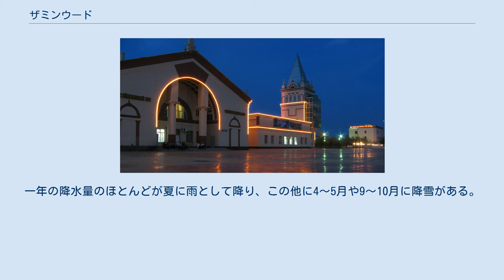ザミンウード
ザミンウード（モンゴル語: Замын-Үүд、 ᠵᠠᠮ ᠤᠨ ᠡᠭᠦᠳᠡ ラテン文字：Zamyn-Üüd、道の門、国境を意味する）は、モンゴル国ドルノゴビ県にある都市である。
ザミンウードはモンゴル国と中国・内モンゴル自治区との国境付近に位置する。
2008年時点において、ザミンウードの人口は11,527人となっている。
ザミーンウード、ザーミンウードと表記されることもある。
 ザミンウードという都市名は現代のザミンウードの位置（ 北緯44度30分 東経111度15分 / 北緯44.500度 東経111.250度 / 44.500; 111.250）から北西に101kmの地点に存在したDzamiin Üüde集落の名前から取られている。
 ザミンウードは北京とウランバートルを結ぶ古の交易路の中継地点であり、現代でもエレンホトを経由して中国とモンゴル国を越境する際の重要な国境地点となっている。
国境警備隊によれば、2004年には95万人以上の人間が越境している。
2014年7月に中国総領事館が開設された。
 中国とモンゴル、ロシアを結ぶ鉄道路線であるモンゴル縦貫鉄道のザミンウード駅があり、エレン駅に接続している。
 2007年4月、チョイルからサインシャンドを経由してザミンウードまで続く全長432kmの舗装道路の建設が開始された。
当初は2007年10月に完成を予定していたが、道路の完成は2013年まで延期され、サインシャンドからチョイルまでの区間が2013年9月に完成した。
中国からモンゴル国への移動遅延をなくすため新越境道路整備計画も2013年に完成した。
 ザミンウード自由経済地域（FEZ）が2004年に公式に設立された。
総面積は約900haであり、ザミンウード中心部と中国との国境の間に位置している。
 ザミンウードはケッペンの気候区分において寒冷な砂漠気候（BWk）に属し、暖かい夏と極めて寒冷な冬がある。
一年の降水量のほとんどが夏に雨として降り、この他に4～5月や9～10月に降雪がある。
冬季は極めて乾燥している。